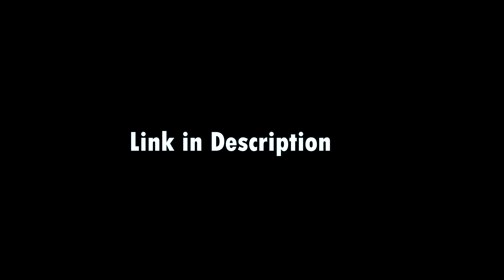Announcement Video!!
GO FOLLOW ME ON TWITCHY